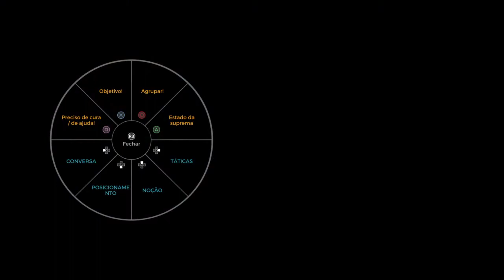Paladins - Tayra Metralha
Paladins